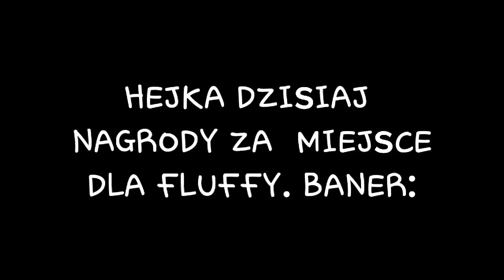Nagrody Dla @Flufias za 1 miejsce